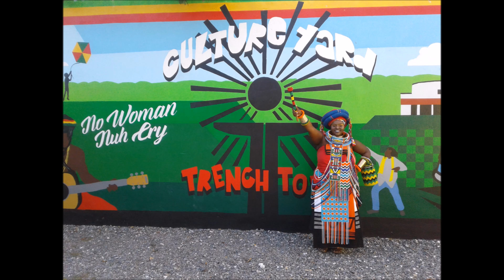WAILER'S CULTURE YARD VISITED BY JESSICA MBANGENI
She was elated to visit Trench Town Culture yard the home of a legend who was born in St Ann's nine miles. She had a ball.